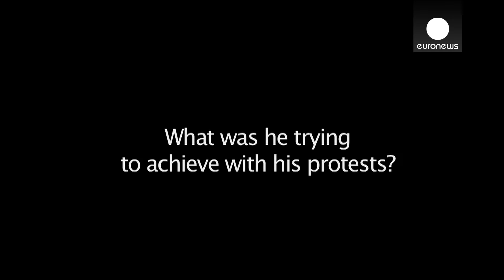The 'forced' marriage that highlights Russia’s repressive new law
It won’t be a normal wedding. There will be no bouquet, no music, no guests, no presents, no meal or honeymoon or even a wedding night. The bride and groom hope they will be allowed to hold hands for a couple of minutes before being separated again.
But none of that really matters to Anastasia Zotova and Ildar Dadin. All they really want is the stamp in their passports that means they will be able to see each other again during the next three years.

“I feel as somedbody cut off a piece of me”

Because Ildar Dadin is not just any groom. He is the first Russian activist sentenced to three years in a prison colony under a new anti-protest law aimed to punish those found guilty of breaking rules of holding rallies. And his visiting rights only apply to family members, not friends, or colleagues or even his fiancee.

A Moscow court found Dadin guilty on December 7 of “repeatedly” violating Art. 212.1 of the Criminal Code (“repeated breaches of laws regulating the organisation and conduct of gatherings, rallies, demonstrations, marches and pickets”).

“This future wedding is the unique possibility to see each other,” Anastasia Zotova told euronews. So she explains that unlike pretty much any other bride to be the world over, she is not worrying about what she will look like in a white dress, but instead devoting her energy and attention to paperwork and legal requirements. If everything is in order the ceremony should take place in January.

Anastasia shared a photo in her Facebook of the autorisation to the marriage by Ildar Dadin’s judge. But it’s not enough to gain her access to the prison

(function(d, s, id) { var js, fjs = d.getElementsByTagName(s)[0]; if (d.getElementById(id)) return; js = d.createElement(s); js.id = id; js.src = “// fjs.parentNode.insertBefore(js, fjs);}(document, ‘script’, ‘facebook-jssdk’));Судья Дударь дала разрешение на брак Ильдар ДадинPosted by Anastasia Zotova on Wednesday, December 23, 2015

Anastasia Zotova keeps an online diary documenting her progress the “Prison diary of Ilar Dadin’s financee”  published on the website of the human rights organisation “Russia Sitting”. It is a way of sharing with the world but also a means to help her understand and cope with her position.

“Of course Ildar told me that I’d ruin my life if I were to become part of couple with a criminal. But he was also very happy to have a support, to have a person who will send him letters and parcels. Maybe not even material things are so important, but the fact that you are not alone. Yes, you are in prison with nine inmates, but outside there is somebody to whom you are precious, who thinks about you and who fights for you and who will be there waiting for you when you get out.”

Anastasia Zotova’s mother does not share her daughter’s perspective on the upcoming marriage and the two are no longer on speaking terms as a result. However, Anastasia hopes that one day her mother will understand.

“I have never seen such good and honest person like Ildar. I really can’t live without him. I feel as somebody cut off a piece of me.”

A prisoner

Over the past four years, 33-year old Dadin, a former security guard from a small town in the Moscow region, took on the role of a peaceful activist. He worked as an observer at the Russian parliamentary elections in 2011, and repeatedly participated in different anti-government street protests. He also supported LGBT rights and backed other activists who had got on the wrong side of the authorities.

Between August 2014 and January 2015 Dadin was accused of taking part in four one-person pickets on Aug 6, Aug 23, Sept 13 and Dec 5 2014 according to Russian law, individual protests do not need authorisation. The criminal case was triggered by his participation on Jan 15 2015 in action supporting anti-corruption blogger Alexei Navalny and his brother Oleg in Moscow’s Manezhnaya Square. Dadin was sentenced to 15 days jail for It won’t be a normal wedding. There will be no bouquet, no music, no guests, no presents, no meal or honeymoon or even a wedding night. The bride and groom hope they will be allowed to hold hands for a couple of minutes before being separated again. But none of that really matters to Anastasia Zotova and Ildar Dadin. All they really want is the stamp in their passports that means they will be able to see each other again during the next three years.

See the interview with Anastasia Zotova